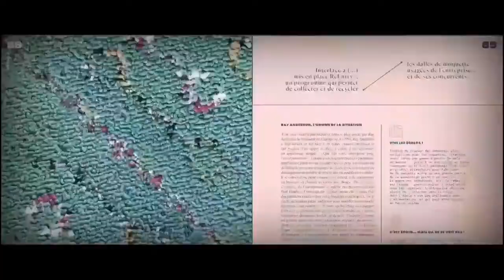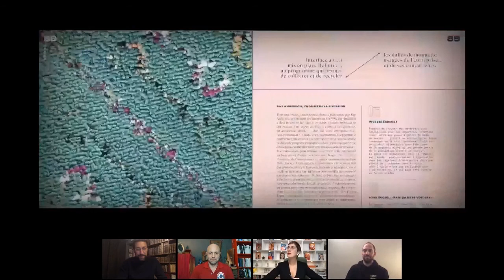L'ADN Dance Living Lab - Émission #3 : Rencontre entre David Wahl et Christian Clot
L’ADN lance L’ADN DANCE LIVING LAB en partenariat avec le CENTQUATRE-PARIS tout au long du mois de novembre. Un nouveau format de rencontre entre 4 chercheurs et 4 artistes autour de 4 grands thèmes portés par L’ADN.

Retrouvez le replay de l'émission du 26 novembre 2020 avec l'auteur David Wahl et l'explorateur Christian Clot.
Et découvrez en avant-première le film "Les Hommes Paysages" créé par David Wahl à partir de leurs échanges.

Une émission qui aborde les questions d’adaptation, de la relation que l’homme tisse avec son environnement et également beaucoup d’imaginaire(s).
Animée par Nastasia Hadjadji, journaliste à L'ADN et en présence de Maxime Fleuriot, directeur artistique de L'ADN Dance Living Lab.

Inscrivez-vous ici pour assister aux prochaines émissions (les 12, 19, 26 novembre et 3 décembre à 19h)